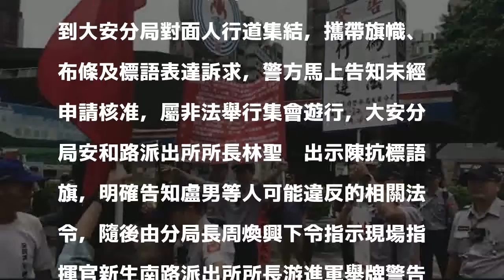拔菜總指揮違規被開單 竟率眾上警局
〔記者邱俊福／台北報導〕「拔菜」總指揮盧朝財日前到促轉會陳抗時擅自穿越車道，台北市警察局大安分局依違反道路交通處罰條例開單舉發，他在臉書「全民拔菜總部」社群貼出罰單，聲明將會到警分局頒發獎狀給大安分局長周煥興打壓異議人士，今天中午果然率眾到警分局表達意見。對此，大安分局說，依據蒐證畫面依法舉發盧的違規行為，並無違誤。

發表評論評論如下。